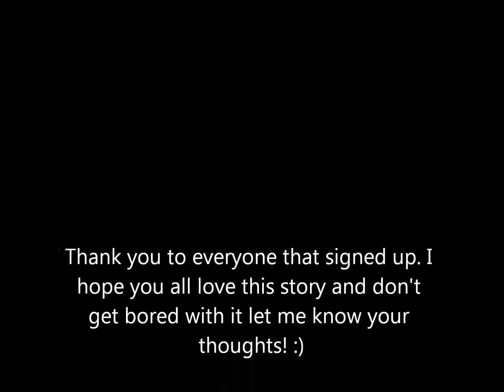Secrets: An all-star Story Cast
Character Profile:

Justin "Dior" 17
All the girls love his quiet yet smooth demeanor. He is a legacy on the campus. He is a dancer and everyone comes to him so he can put down some tracks for them. Compared to his best friend since his first year on campus he's the good guy that all the girls want but no girl has ever gotten. Now that there is a new face on campus he has his eye on her, but his roommate gets to her first. What are his secrets?

Shailee "Shai" 17
The new girl on campus, she is a legacy and more important than she wants to let anyone know. She is a dancer/ actress and will pick up a new enemy sooner than she knows.  Shai is sweet chill gets along easier with guys. Not very shy at all when it comes to what she wants. And she is a natural leader. She will beat a tricks ass for her man and is a loyal friend. She is about to learn and earn more secrets than she expected coming to this school.

Tequan "Q" 18
The bad boy on campus, his parents help him out of a lot. He's a dancer/actor.  He is a ladies man and quite the charmer. He has been through a lot of girls in life but he feels like he has finally found the one. He has three friends that he knows will always be there for him no matter how much he gets on their nerves. Dominic who is like his brother, Jinsu who has been his best friend since middle school, and Justin his roommate since freshman year.  He has too many secrets!

Daniel "Diggy"17
He is the sweetheart. He has everyone's best interest at heart, and will ride for his boys and his girl. He has been trying to get Teasha's attention since freshman year, but she is playing hard to get. Diggy is a rapper/ singer and he likes the competition. He is Justin's best friend from diaper days, and he will always have his back. His other best friend Corahn is his roommate and they are ready to move into Bentley next semester. He and his two best friends are considered the eligible three and they can have any girl that they want. Too bad they all have their eyes on someone already!

Teasha "Tee" 17
She is shy, funny around friends, a little stubborn, and doesn't like people who play too much, but she is  very friendly, and a lot of girls envy her because of how pretty she is. She is an actress, and knows that she will make it in the future. She likes Daniel and it's not that she is playing hard to get she is just shy. Girls better not over step there boundary and try to get with her man though because she doesn't play that!

Jinsu "J" 17
He is slick with his stuff. He has done some things that he isn't too proud of in his past but he learned from his mistakes and is growing from them. He is a legacy also and has no clue that the new girl is actually his cousin! He is a goofball and only his girl Baleigh knows the real him. He is a rapper and is already being looked at by some record labels.  He has a secret that only few know!

Baleigh "Bee" 17
Little miss perfect. Everyone loves her. She is spoiled rotten but you wouldn't know it. She is also a legacy and Summer's roommate. She is the median between her two best friends Summer and Tiffany and is the main reason why they haven't killed each other yet. As everyone's favorite no one can see why she is with Jinsu. But she loves her man "the real him" and she will do anything for him. She is a dancer/ actress and the secrets that she does know will go with her to the grave unless someone else tells!

Corahn "Co" 16
He is the life of the party. All the girls love his eyes and they think he is just so cute. You can always find him in the studio with Justin and Daniel. He is a rapper and he plans to have a group with his boys one day if Justin doesn't pursue his football dream one day. He loves his girl Nigeria and he's happy he gets to experience school with his big brother Dominic.

Nigeria "Niya" 16
She is funny always laughing and smiling. But she can be really rude. She is all about being herself. She never claims to be real she just is. She will fight for what's hers. Crazy, Cool, Spoiled, Nice, and a Ride or Die. She will always stay by your side because she is loyal. Teasha is her roommate and best friend because she knows she will always have her back. She is a dedicated dancer.

To Be Cont.